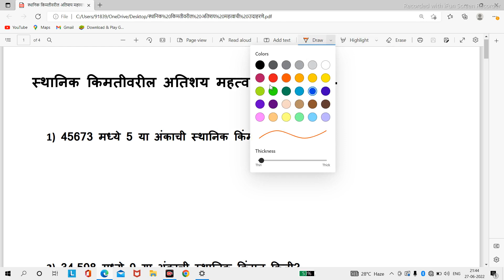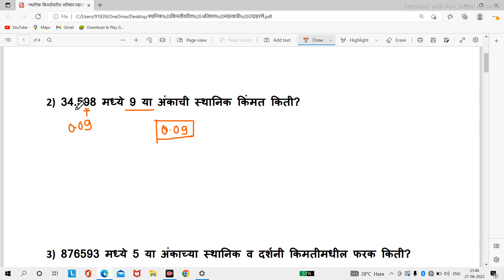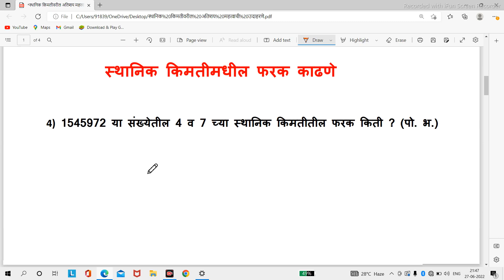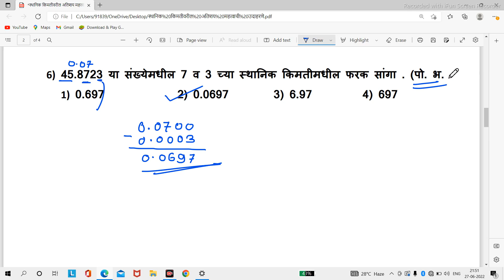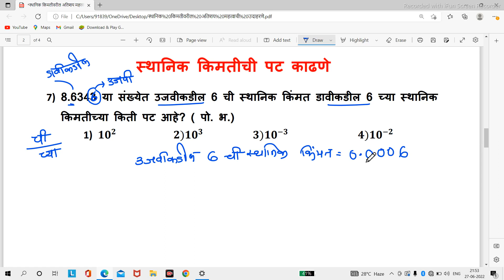स्थानिक किमतीवरील परीक्षेत विचारलेली उदाहरणे .. PLACE VALUE नक्की बघा..